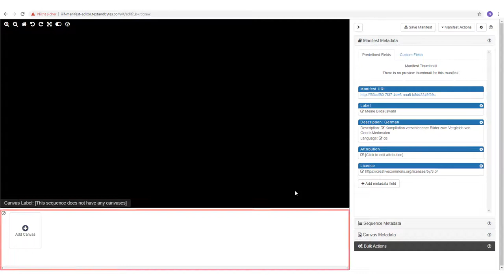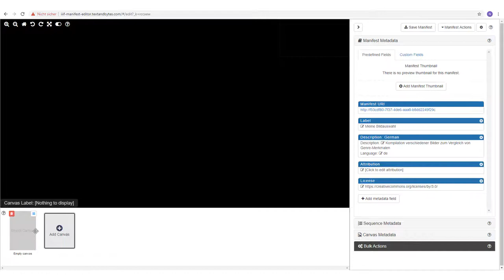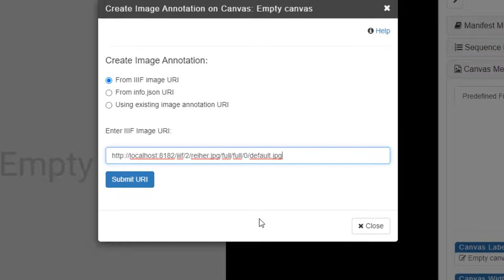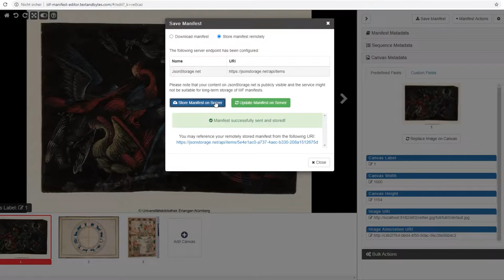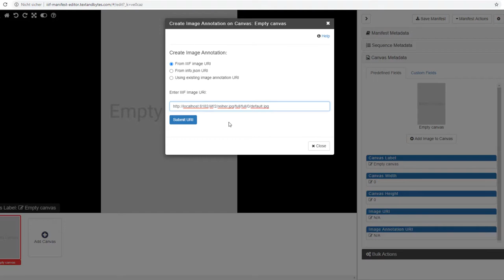IIIF & Mirador: Eigene Bildserien erstellen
Dieses Video ist Teil des Online-Kurses "Forschungssoftware & Datenformate in den Geistes- & Sozialwissenschaften".

Dieser Kurs stellt Ihnen eine Auswahl an digitalen Tools und Software vor, die Ihr Forschungsvorhaben maßgeblich unterstützen können. Er richtet sich an Studierende und Forschende, die einen Überblick über die Bandbreite gängiger geisteswissenschaftlicher Forschungssoftware erlangen wollen. Darüber hinaus, haben die Teilnehmenden die Möglichkeit, sich individuell in praktischen Übungen mit einem oder mehreren dieser Werkzeuge näher zu befassen.

Inhalt:
0:00 Einleitung
0:18 Neue Bildserie erstellen
0:50 Bilder in die Bildserie einfügen
1:32 Eigene Bilder einfügen
2:18 Bilder aus bestehenden Datenbanken einfügen
3:17 Bilderserie speichern
3:43 Zusammenfassung & Ende